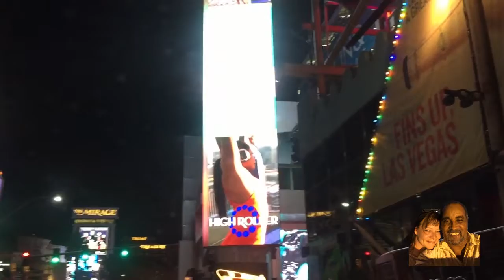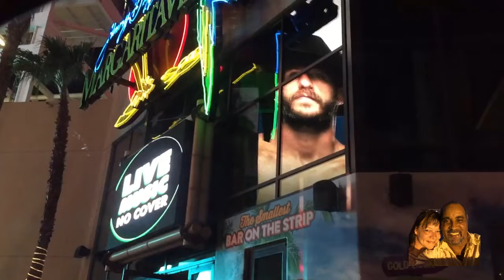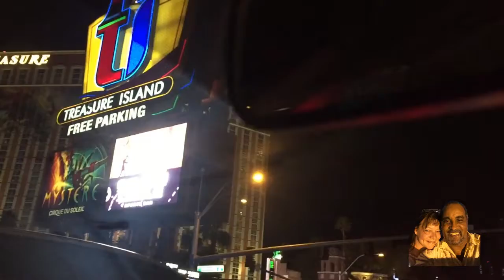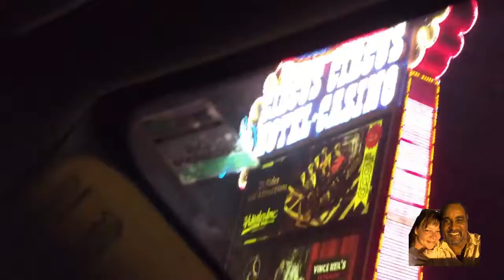Cruisin' Down The Las Vegas Strip. Pre-Shut Down. January 2020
Greg and Laurie take a casual sight seeing drive down the historic Las Vegas Strip 2 months before the shut-down. January 2020.

(Greg plays every instrument. Sings every part !)

for limited-time FREE DOWNLOADS